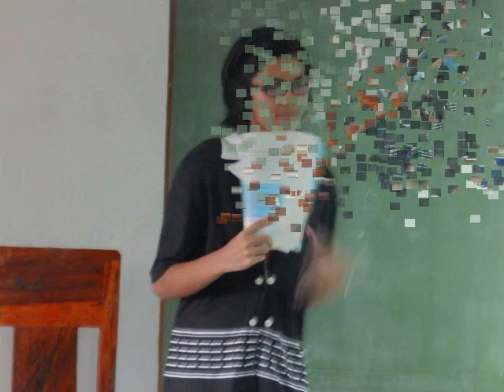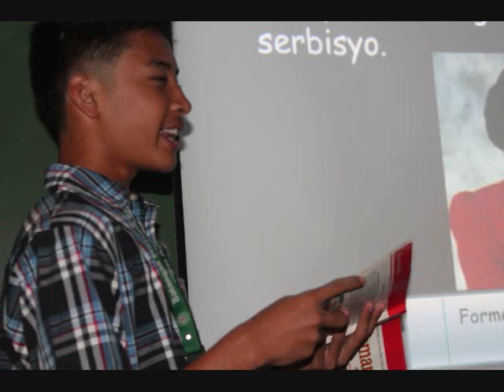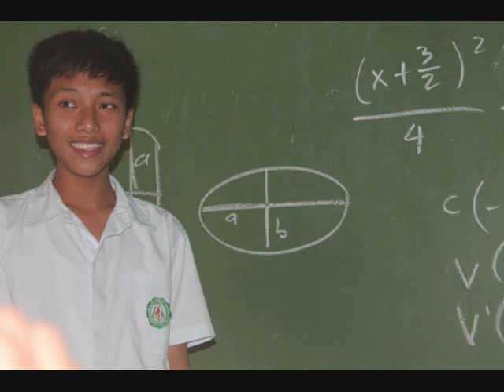BPSHS Student Teachers '13